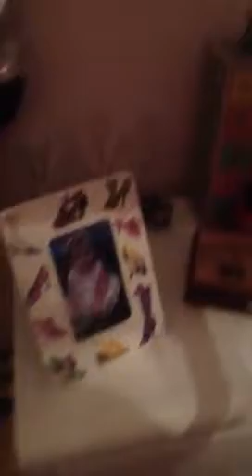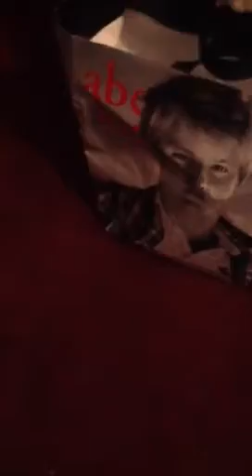Room tour!!!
This is my room tour!!!